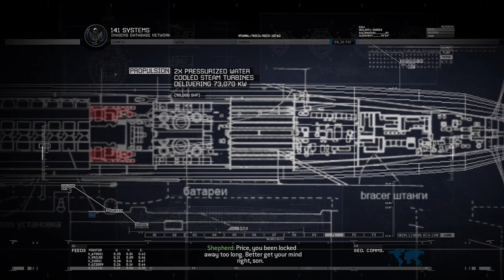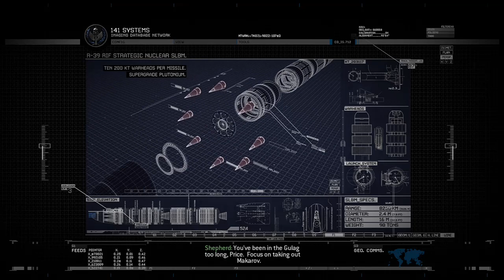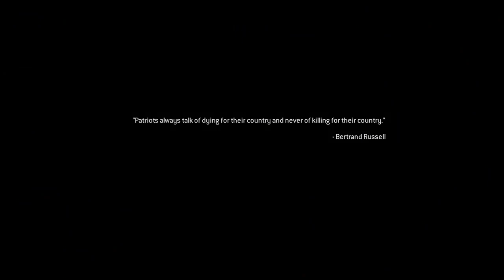Contingency MW2 Remastered Pt. 1